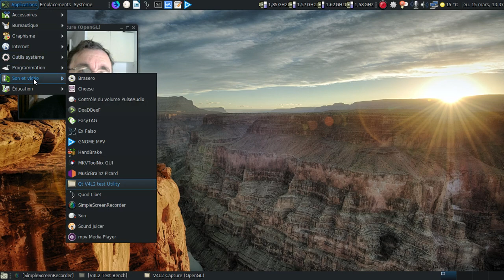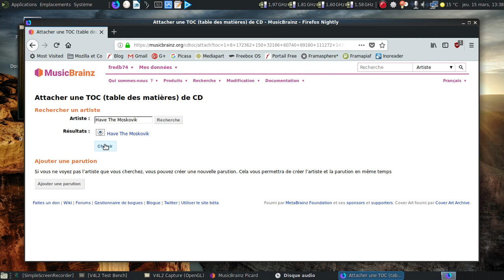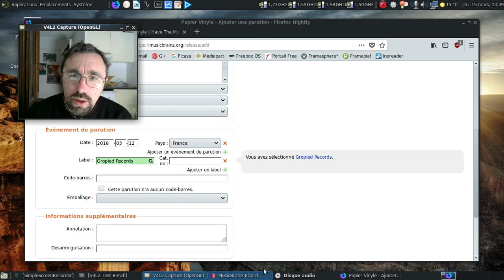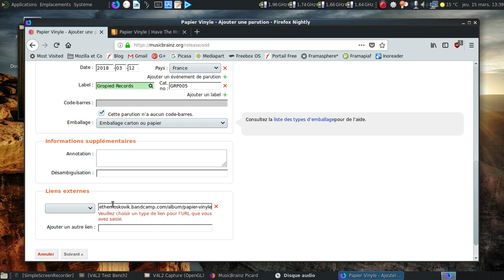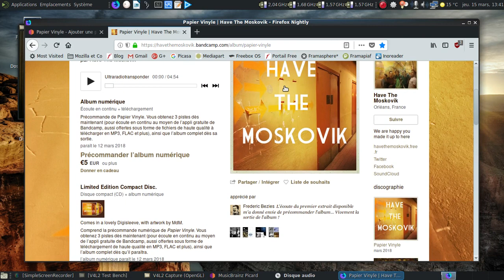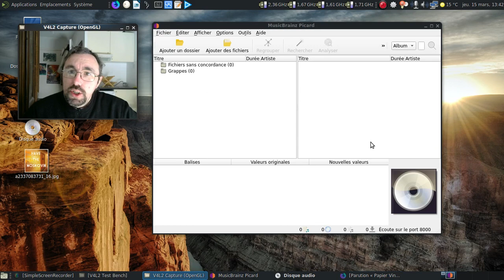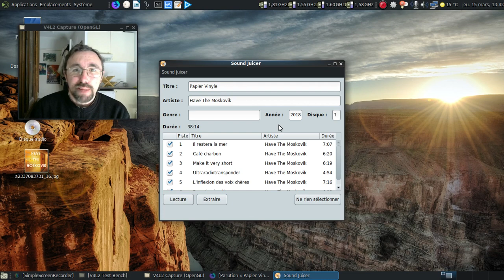Importer les informations d'un CD via Picard de MusicBrainz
Une petite vidéo pour montrer l'outil Picard qui permet d'importer facilement tout album inconnu dans la bible musicale qu'est MusicBrainz.

Note : Picard existe aussi pour MS-Windows.